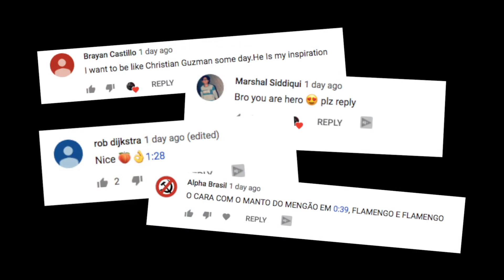FIX YOUR MINDSET | DWAYNE JOHNSON